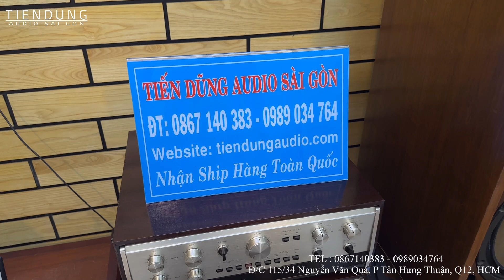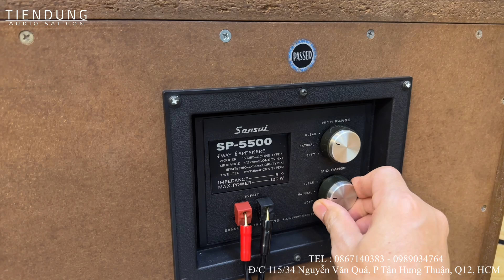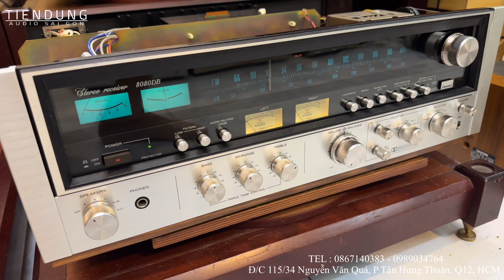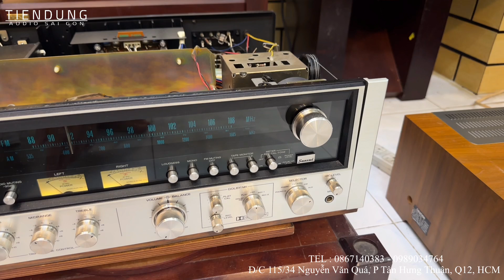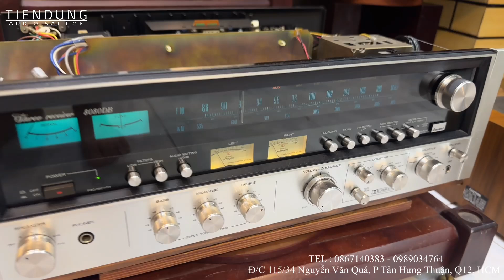Loa Sansui Sp-5500, Ampli Sansui 8080DB, CD Sony CSP-X777ES Test - Tiến Dũng audio Sài Gòn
Tiến Dũng audio Sài Gòn giới thiệu bộ âm thanh hàng bãi.
Loa Sansui SP-5500 hàng bãi Nhật bass 40cm, mẫu loa khủng nhất của hàng Sansui.
Ampli Sansui 8080DB hàng bãi Nhật xuất Mỹ. Dòng Ampli được tích hợp mạch lọc Dolby cao cấp của hãng Sansui.
Đầu CD Sony CDP-X777ES dòng CD 7 số cao cấp của thương hiệu Sony Nhật bản.